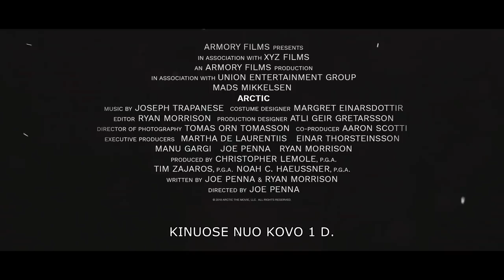Arktis. Įkalinti ledynuose - lietuviškas treileris